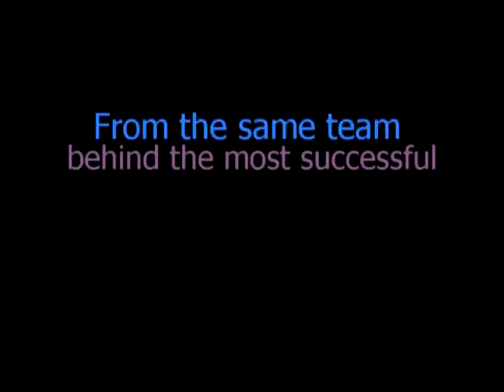Various Artists - Acoustic 90's (Official Album Preview)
Universal Records' Acoustic 90's Album Preview.